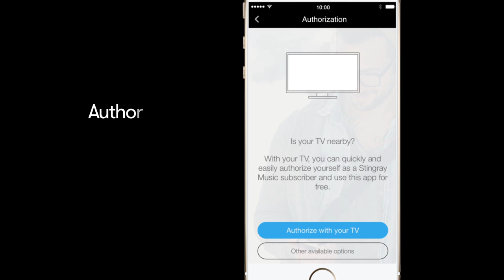Stingray App Tutorial - English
Learn how to download and register in the Stingray Music mobile app, available for free with your Stingray Music TV subscription. Stingray Music is a multi-platform digital music service offering the best music for every moment, place and mood in your life, curated by music experts around the world. Broadcast on your TV, streamed online and accessible from your mobile. No talk. Just great music.

Stingray Music.